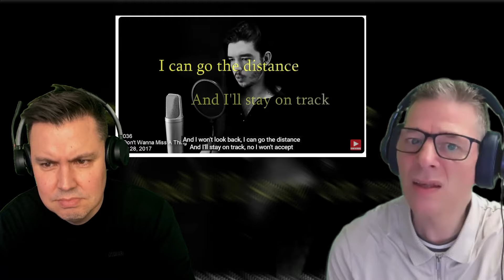Dan Vasc - Go The Distance (BRITS REACTION) Michael Bolton Cover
Hopefully you enjoy our style of reactions, including todays video: Dan Vasc - Go The Distance (BRITS REACTION) Michael Bolton Cover

Barbara  L
Becca
Billy Allen
Brian Struebing
Cheryl
Dale Fling
Dave Mellet
DebbierR
Dee Savage
Edward Hayward
Elmar Winkler
Firefighter Chick
Gamergrann1e
G Bulmer
James Hawkins
Jamie M
Japcar84
Jenni Upcott
Jennifer James (wtfwebgoddess)
Joel Feuchtinger
Jon Jeffrey Olsen
Kari Williams
Kenneth sellers
Laura Sands
Madison G
Mark
Michael Coleman
Peter Richards
Rachel Dacus
Robert crosier
Ron Crans
Ron Lim
Shahzaib Ahmed
Sylvia Wagers
Tom hemmer
Tricia Carr
Troy Ross
Tundiel
William Ang